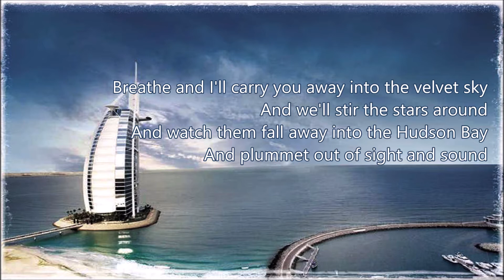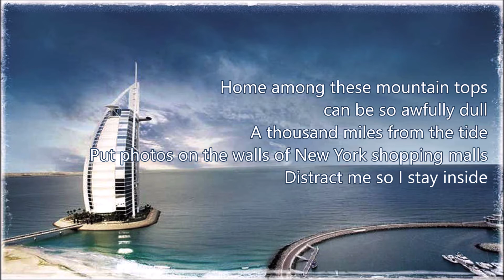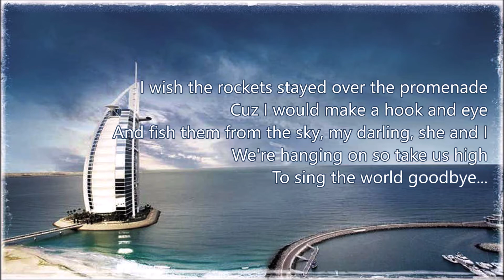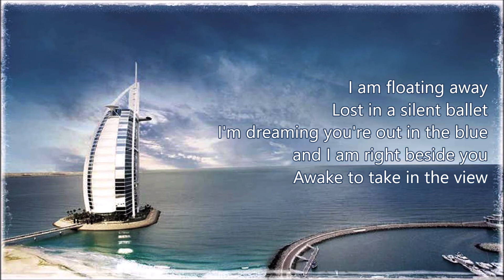Owl City_08. On The Wing [Lyircs]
Owl City_Ocean Eyes album
Released : July 14, 2009